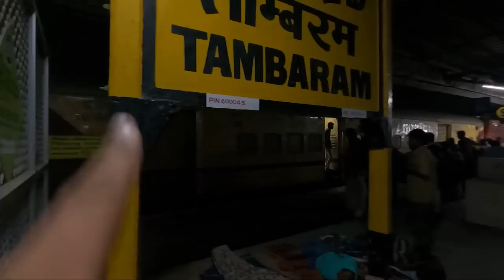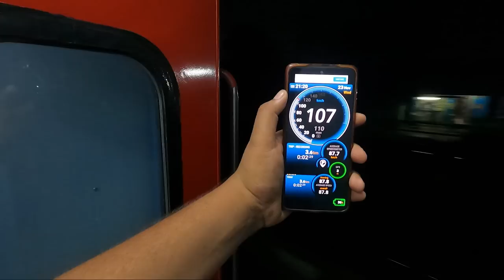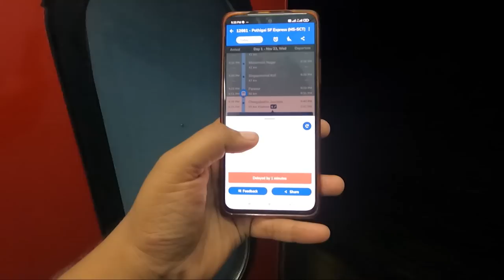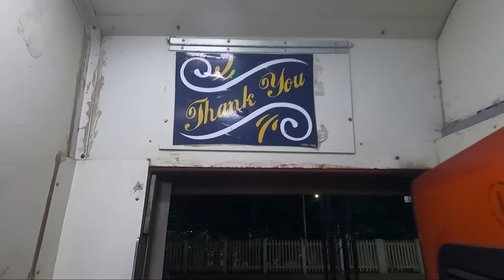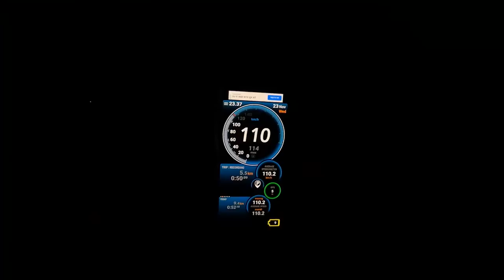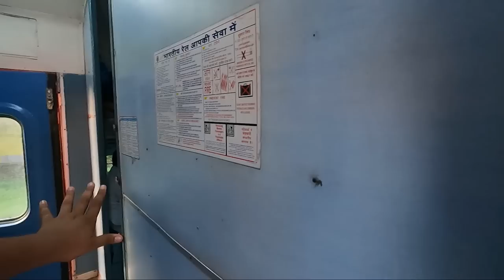Pothigai SF Express Train journey | Evlo demand mudiyala | Train to Courtallam | Courtallam EP 1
Here is a short trip to Courtallam A major tourist spot in Tamil Nadu, lets have a complete guide from how to reach where to stay places to explore in Courtallam. join with me on this 3 days trip.

The Pothigai Superfast Express is an overnight Superfast train service operated between Chennai Egmore and Sengottai via Villupuram, Trichy, Madurai, Sivakasi, Rajapalayam and Sankarankovil on the Southern Railway zone of the Indian Railways.Train 12661 starts daily at 8:40 PM departing Chennai Egmore for Sengottai, and train number 12662 in the opposite direction.